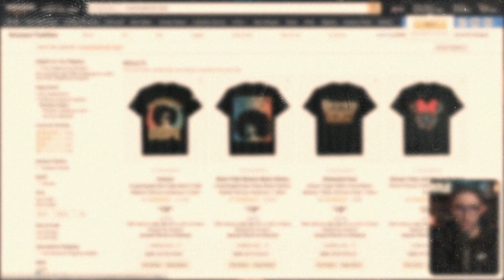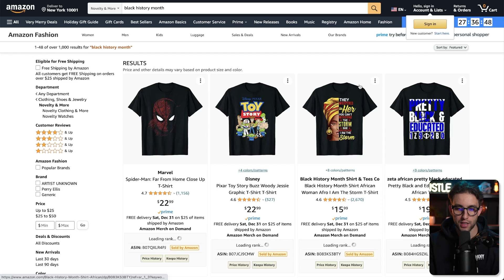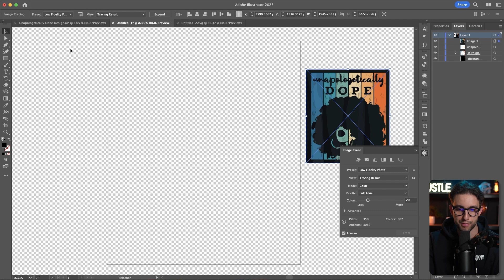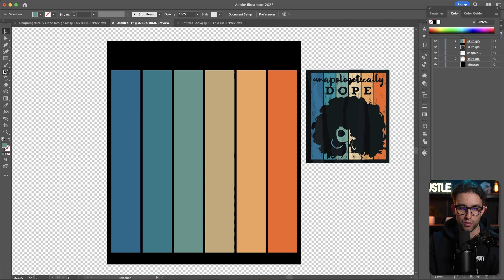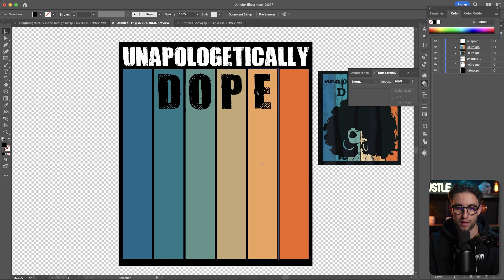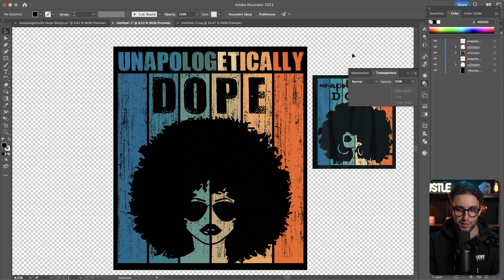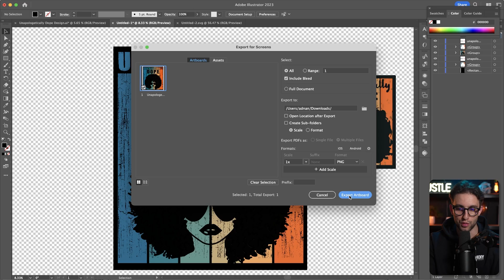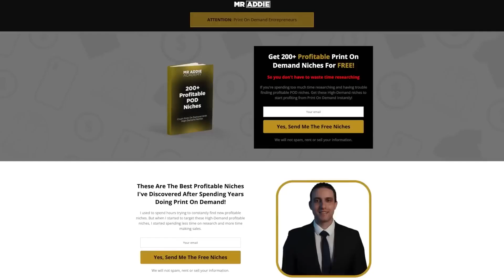كيفية تصميم قميص حصري يبيع آلاف الدولارات للمبتدئين بدون أي مهارة خطوة خطوة